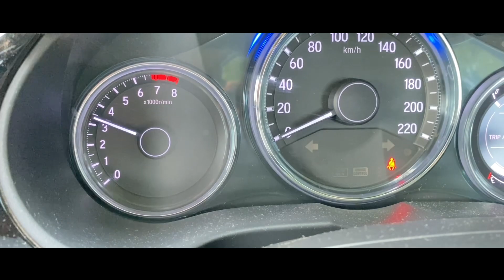B Roll | Honda City | Reliance Greens| Jamnagar | Gujarat